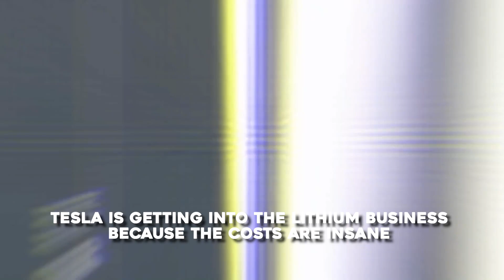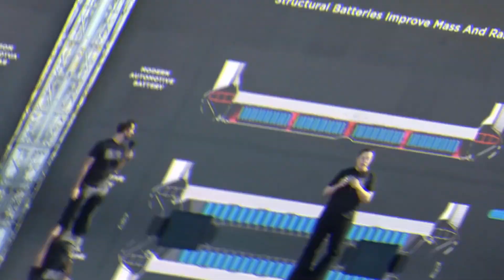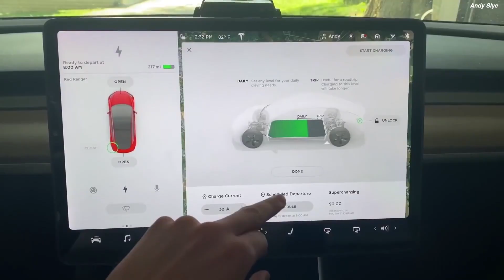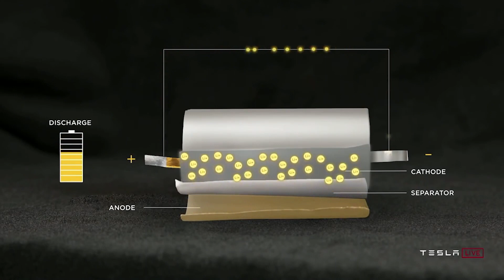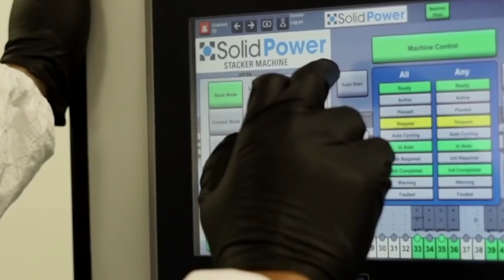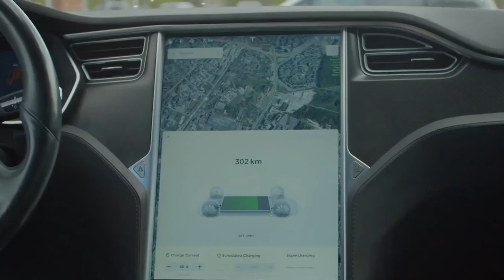Elon Musk CONFIRMS Tesla Will enter Into Lithium Mining!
Because the cost of lithium, a key component in battery manufacturing, has gotten so high, Elon Musk tweeted that Tesla may get into the mining and refining business directly and at scale.

"Lithium prices have reached insane levels," Elon Musk wrote on Twitter. "Lithium is almost everywhere on Earth, so there is no shortage of the element itself, but extraction and refinement are slow." Let’s know more!

Hey guys! In today’s video we are going to tell you about
Tesla is getting into the lithium business, because the costs are 'insane.'

The Tesla and SpaceX CEO was responding to a tweet that showed the average price of lithium per tonne over the last two decades, with prices skyrocketing since 2021. The price of the metal has increased by more than 480 percent in the last year, according to Benchmark Mineral Intelligence.

According to the United States Geological Survey, a division of the United States Department of Interior, lithium deposits can be found all over the country. Lithium is the lightest metal and the least dense solid element, making it ideal for electric vehicle batteries. That means lithium batteries have a high power-to-weight ratio, which is important in the transportation industry.

This isn't the first time Elon Musk has mentioned the possibility of Tesla producing its own lithium. According to Fortune, which cited "people familiar with the matter," Tesla secured its own rights to mine lithium in Nevada in 2020 after a deal to buy a lithium mining company fell through.

The automaker had talks with Cypress Development Corp. in recent months about extracting lithium from clay deposits in southwest Nevada, but the parties didn't reach an agreement, according to the people, who asked not to be identified because the information isn't public. The electric vehicle manufacturer, which has pledged to cut battery costs by half, has instead focused on Chief Executive Officer Elon Musk's plan to dig for lithium on its own in the state, which he announced last week.

Lithium extraction from clay has proven difficult and expensive so far. Using this method, no company has been able to produce commercial quantities. Elon Musk's plan to cut battery costs and deliver on a promise to bring a $25,000 electric car to market, however, includes a push into mining. Last week, Elon Musk told investors that Tesla had secured 10,000 acres of lithium-rich clay deposits in Nevada and planned to extract the metal using a new, "very sustainable" method.

Tesla did not respond to requests for comment via email. Cypress has remained tight-lipped about any discussions with the automaker.
As demand for electric vehicles grows, the carmaker's decision to make its own battery cells and enter production of battery cathodes and related raw materials is intended to add in-house capacity alongside deals with external suppliers. Piedmont Lithium Ltd., which has a project in North Carolina, signed a five-year raw materials agreement with the company this month.

Piedmont Energy claims to have signed a five-year lithium supply agreement with Tesla.

According to BloombergNEF analyst Sharon Mustri, obtaining lithium from clay deposits has traditionally been considered too difficult and expensive due to low recovery rates. By 2030, BNEF estimates that about 5% of global lithium supply will come from unconventional resources, mostly clay.